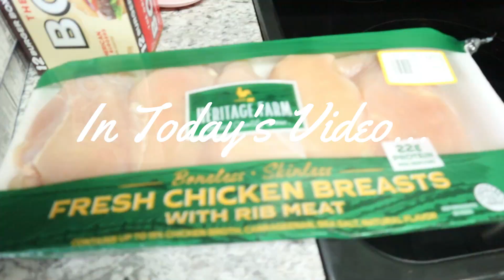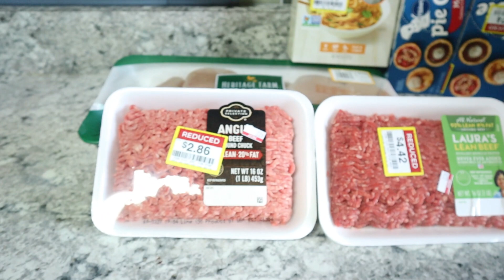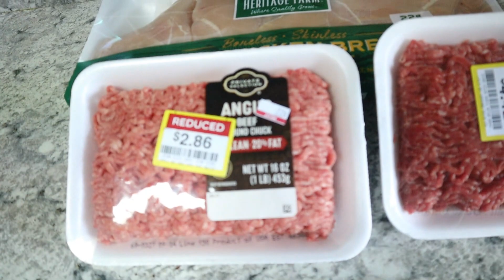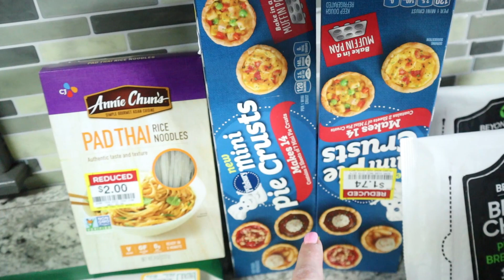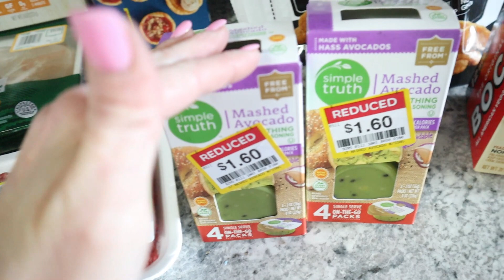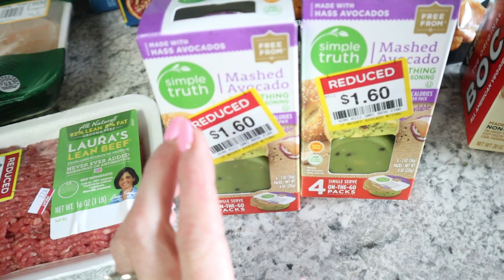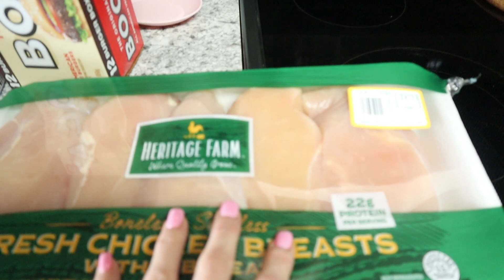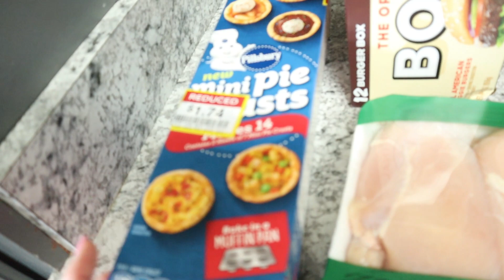HUGE WEEKLY STOCK UP HAUL/BUDGET GROCERY STOCK UP HAUL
Hey Friends! Today I am sharing another incredible grocery haul! I just love to save money and I was so excited to find these deals this week because the prices were amazing! I hope you enjoy it! Love you my sweet friends!